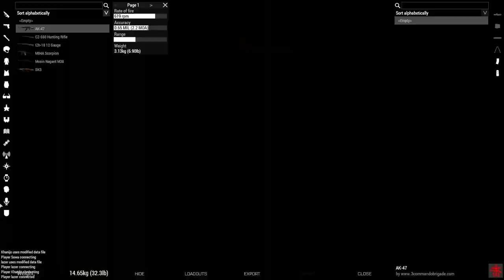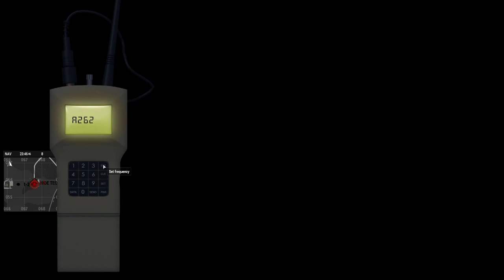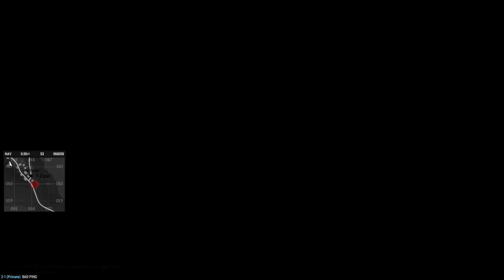Kill KOG Event #2 FULL VOD | Karmakut community | Arma 3 Milsim PVP